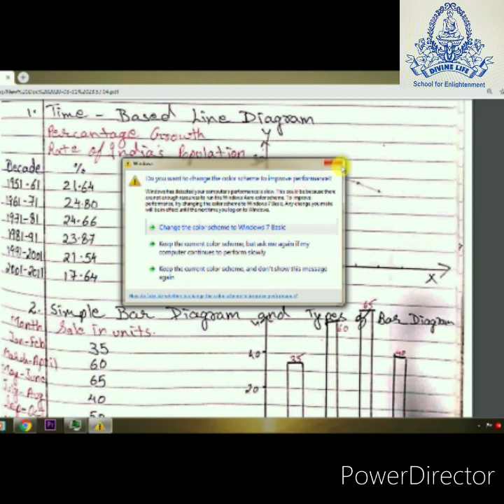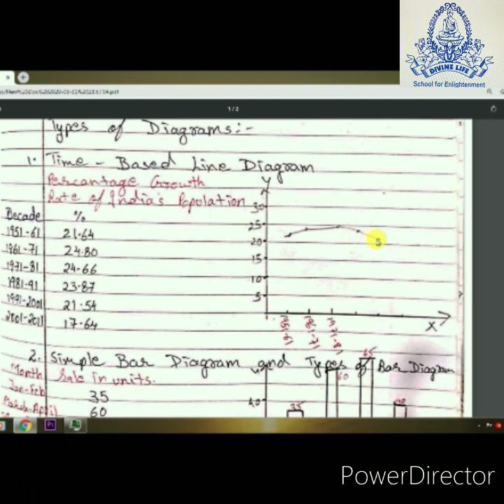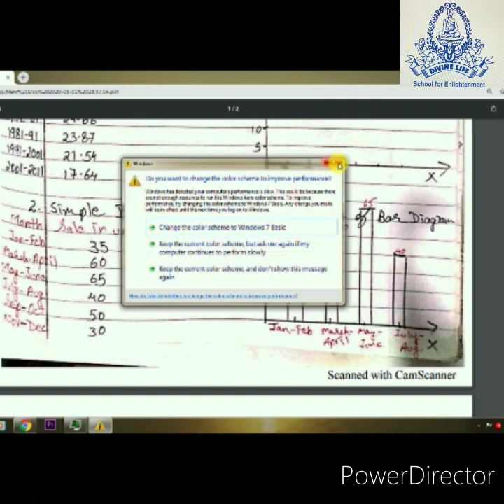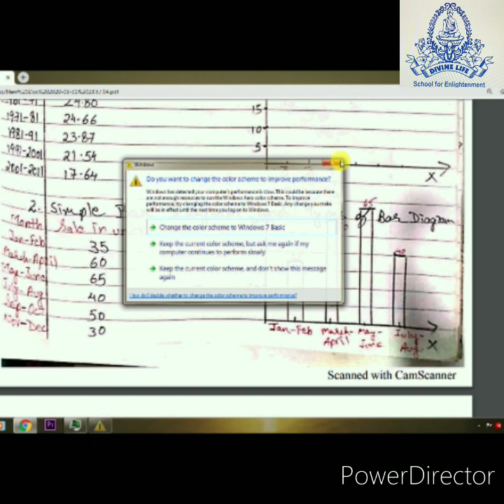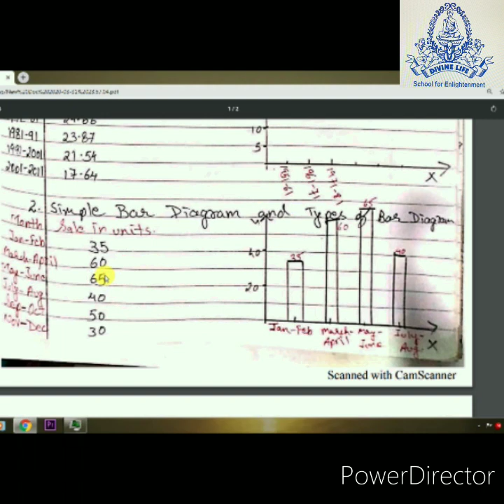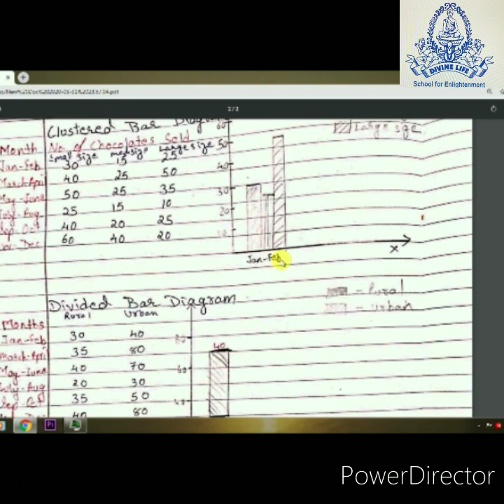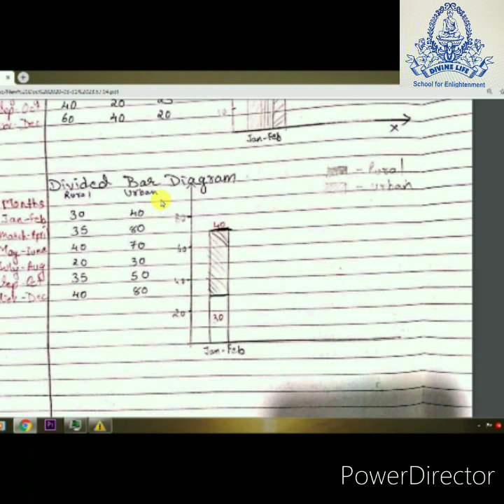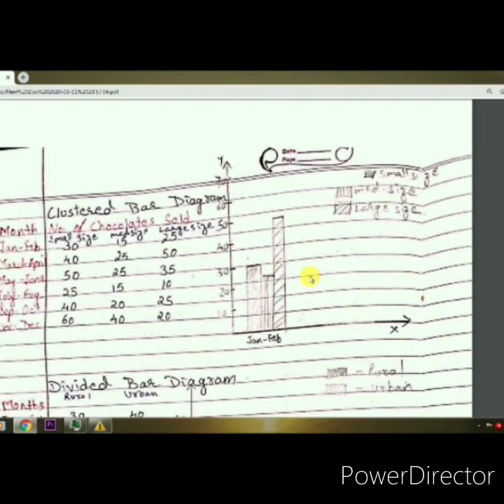Economics - Graphs in Economics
Standard - 12 Commerce. Subject - Economics. Ch- 1. Topic - Graphs in Economics. Part - 1